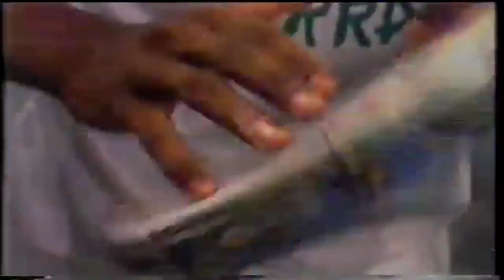Velha Guarda do Império Serrano no Botequim da Manchete - 1994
Participação da Velha Guarda do Império Serrano no programa Sambas-Enredo de todos os tempos, exibido pela TV Manchete em 1994 com apresentação do grande Adelzon Alves.

Sambas executados:
Exaltação a Tiradentes (1949) - Mano Décio da Viola, Estanilau Silva e Penteado
Alô, Alô, Taí Carmem Miranda (1972) - Wilson Diabo, Heitor Rocha e Maneco
Aquarela brasileira (1964) - Silas de OliveiraHeróis da Liberdade (1969) - Silas de Oliveira, Mano Décio da Viola e Manoel Ferreira
Uma Festa Brasileira (1994) - Beto Pernada, Lula e Zito